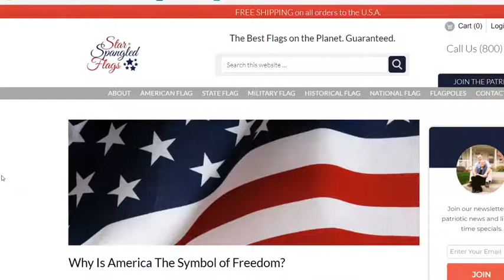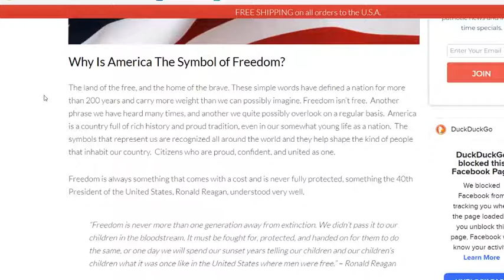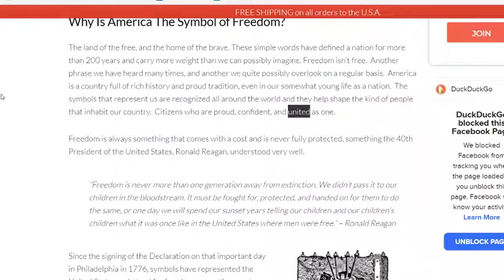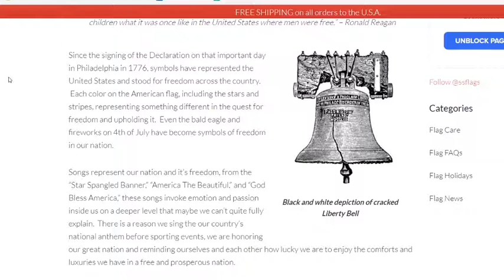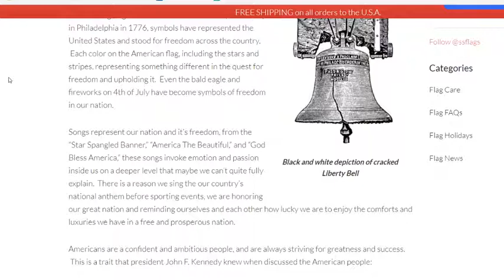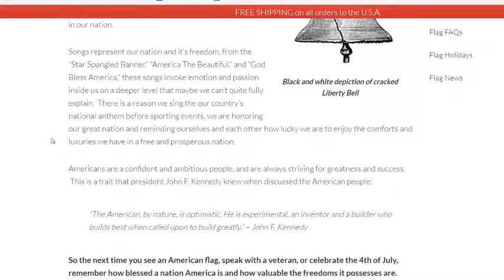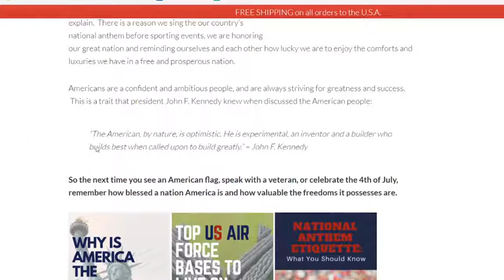Freedom or conformity?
Have you ever noticed how many people are fairweather friends of freedom? People who talk about freedom but in practice expect you to conform? Freedom would be good for all of us, and yet most people prefer believing in authority. This video will help you think about your freedom and everyone’s freedom, and why you have way less than you’ve been told.